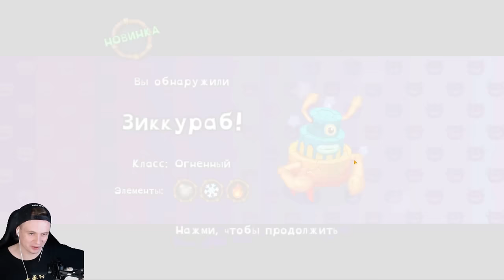😈 11 ЛЕТ МСМ! ЭПИК КОРОБАС НА ОСТРОВЕ ЗОЛОТА ✅ МОИ ПОЮЩИЕ МОНСТРЫ My Singing Monsters Прохождение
Добро пожаловать в My Singing Monsters! Разведите их, кормите их, слушайте, как они поют!

Поднимите милого монстра, а затем накормите своего музыкального монстра, чтобы помочь ему расти. Позаботьтесь о коллекции забавных персонажей-монстров в этой бесплатной музыкальной игре для всей семьи!

Создайте остров, полный поющих монстров, а затем посмотрите, как ваша песня развивается, когда вы разводите и обновляете счастливых животных-монстров. Создавайте и создавайте уникальные украшения, чтобы ваш мир выглядел так, как вы хотите, а затем делитесь своим творением с друзьями! Вам понравится изучать чудесную землю фантазий в мире монстров!

Скачайте My Singing Monsters сегодня — Хорошо помонстрить!